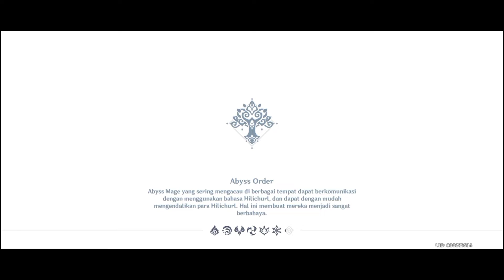[highest] Infinix Hot 10S 6/128 test genshin impact | Daily Quest day 298 INDONESIA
variant          6/128
recorder        Xrecorder
Security Update 1 august 2022